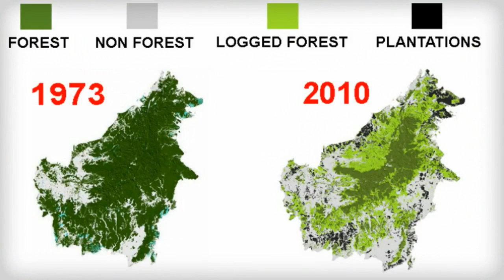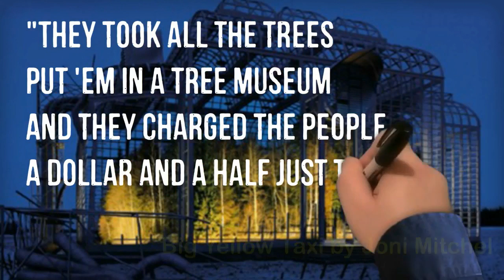DEFORESTATION - The Dark Side Of Borneo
A short clip with images and true facts about the damage to wildlife brought about by uncontrolled and unsustainable deforestation in Boreno